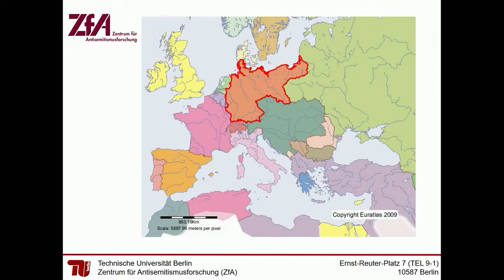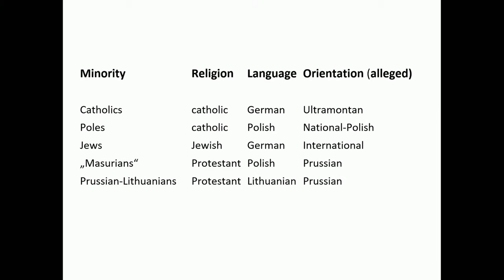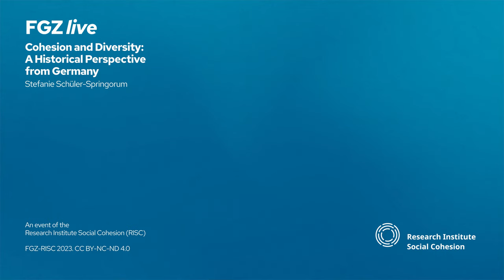Cohesion and Diversity. A Historical Perspective from Germany | FGZ live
*Keynote and Discussion with Stefanie Schüler-Springorum (Technical University of Berlin)*
RISC Annual Conference 2023

00:00 Introduction
12:05 Keynote
47:39 Discussion

*The Keynote Speaker*
Stefanie Schüler-Springorum is a historian and has headed the Center for Research on Antisemitism at the Technical University Berlin since 2011. From 2001 to 2011 she was director of the Institute for the History of German Jews in Hamburg, from 2009 to 2019 chair of the Scientific Working Group of the Leo Baeck Institute in the Federal Republic of Germany, and since 2012 co-director of the Selma Stern Center for Jewish Studies Berlin-Brandenburg. Her research fields are German-Jewish history, the history of National Socialism and the Holocaust, and Spanish history. A gender-historical perspective determines all of her work.

*The RISC Annual Conference 2023*
The Annual Conference 2023 of the Research Institute Social Cohesion took place from Thursday, September 14 to Saturday, September 16 in Leipzig and explored the question of how social cohesion and its discursive production vary historically and regionally. The formulation of the conference title “Social cohesion as a global guiding concept” takes up the observation that “social cohesion” and “societal cohesion”, together with their variants in many other languages, have gained prominence in recent years and have taken a remarkable ascent to become a basic social concept.

X: @fgz_risc